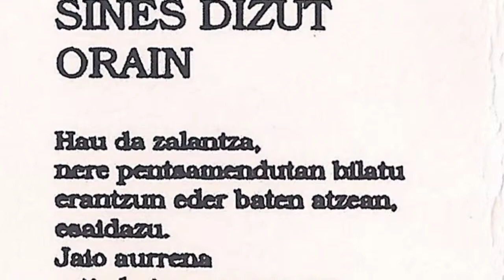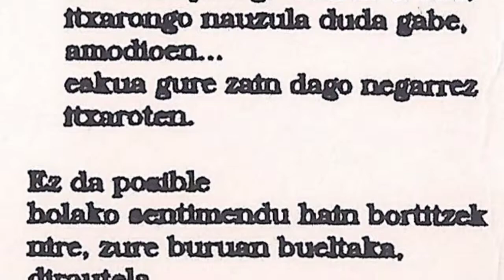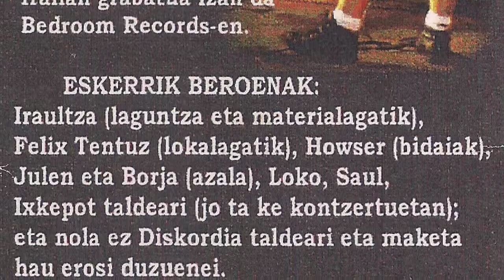HIRU BELTZ - Sines dizut orain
HIRU BELTZ Algortarrak genituen. Beraien maketa "Presioak J" 1996 urtean grabatu zuten Bedroom Records-en. Garai hoietan taldea osatzen zuten Sergio (ahotsa), Igor (kitarra), Urko (baxua eta koroak), Jon (kitarra) eta Pino (bateria).